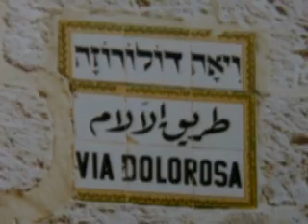DANIEL 40 yrs - AMAZED by Jared Anderson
AMAZED. Daniel Segerström. Video made by Daniels sister Maria as a gift from her and their parents for Daniels 40th birthday. It shows Daniels family and Marias family.